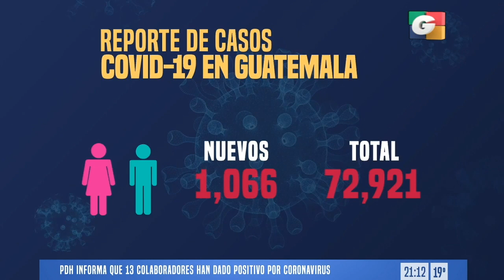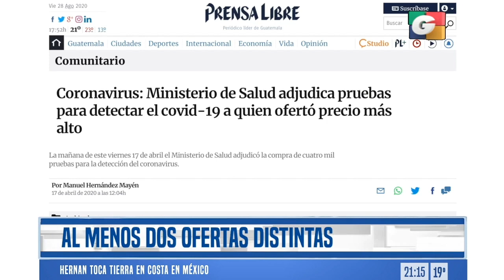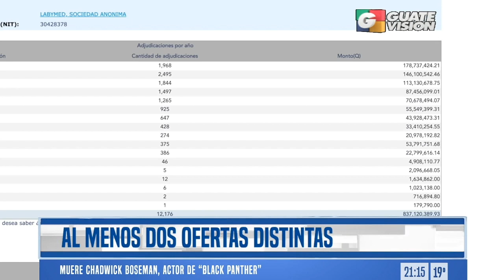Noticiero ESTELAR 9 pm, 28 de agosto de 2020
- Sistema Penitenciario confirma que Alejandro Sinibaldi guarda arresto provisional en centro preventivo de la zona 18. Permanece alejado de reclusos pero rodeado de custodiados.

- Salud habilitará centro de detección de casos de coronavirus en Aeropuerto La Aurora. Apertura de terminal aérea está prevista para septiembre.

- Pacientes de coronavirus llegan a hospitales en estado crítico. En cinco meses el Hospital San Juan de Dios ha atendido 3 mil 500 casos de los cuales 1 mil 200 han fallecido.